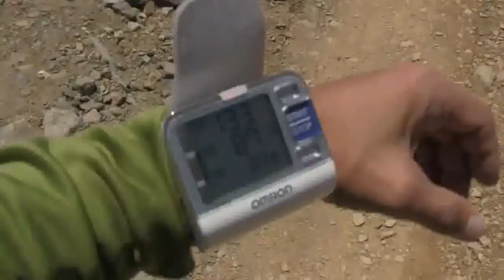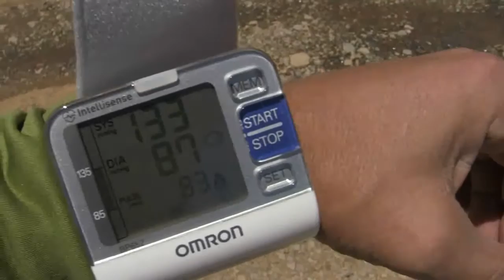Using a pulse oximeter and blood pressure monitor at high altitude: White Mountain Peak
We brought a bunch of health monitoring equipment up White Mountain Peak with us so that we could see how our body function would change in response to the low air pressures related to high altitude.  I highly recommend that high altitude adventurers use a pulse oximeter to monitor their blood hemoglobin oxygen saturation so that they can avoid hurting themselves.  It isn't clear to me at this time what SPO2 levels are acceptable and how long a lower limit would be acceptable.  I suggest that each individual discuss this with their doctor or a high altitude or sports specialist.